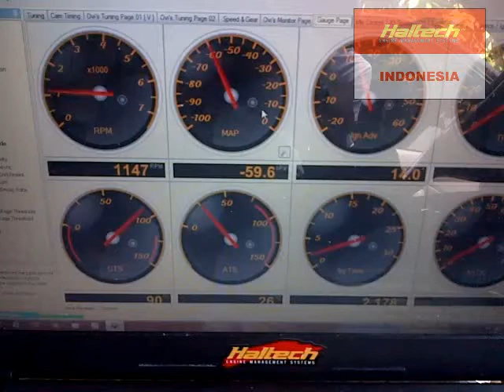First Run - Haltech Platinum Sprint 500 - Toyota Avanza 1.3L K3-VE VVT-i M/T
First Run.
Haltech Platinum Sprint 500 - Toyota Avanza 1.3L K3-VE VVT-i M/T (Stock Ref & Sync Teeth)

KSnusa's Dyno Dynamics AWD Chassis Dynamometer.
Authorized Haltech Dealer in Indonesia.
Jakarta - Indonesia.